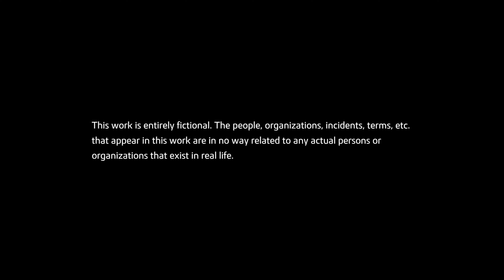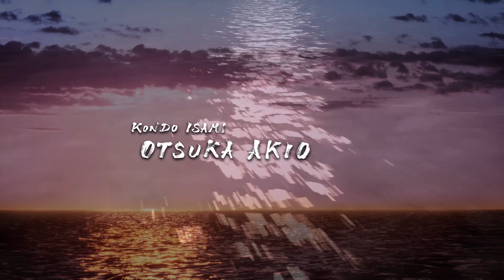Like a Dragon: Ishin! First 60 mins Gameplay |4K 60 FPS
-Social Media -

To Shop Exclusively from Miami Rewind Visit The official TCG Player